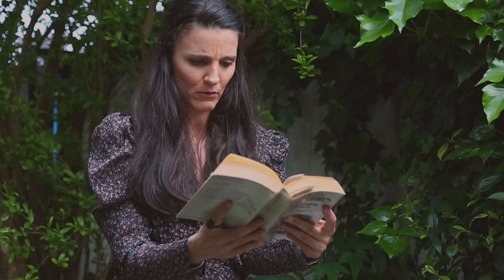Yolanda Cerrato lee textos de Miguel de Cervantes y William Shakespeare 23 de abril de 2020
En el aniversario de su muerte ( Cervantes el 22 y Shakespeare el 23 del mismo mes, abril y del mismo año,1616), sigue rondando la incógnita:

¿Se conocieron Shakespeare y Cervantes en Valladolid?

Según el diario El País: "No hay pruebas ni testimonios, pero sí una muy probable coincidencia física y temporal. William Shakespeare pudo viajar hacia la primavera de 1605 a Valladolid en misión de paz, como miembro de una delegación real. Justo en esa época, el nómada Cervantes se había instalado allí con sus hermanas, su sobrina, su esposa y su hija.
Tanto Shakespeare como Cervantes son los troncos geniales de los que durante siglos, se conocieran o no, se ha desprendido una constante y ejemplar modernidad".

Modernidad evidentemente reflejada en los textos escogidos para la grabación de este vídeo.

En él, hemos empleado un tipo de luz, enfoque, maquillaje y peluquería concretos para acentuar más mis rasgos faciales con objeto de aparentar más edad. Una no puede ocultar que ya le van cayendo los años encima, pero para esta grabación, hemos deseado marcarla aún más.
Esperamos os guste ;)

Nota: Los pajaritos viendonos trabajar desde el laurel estuvieron especialmente molestos 😝